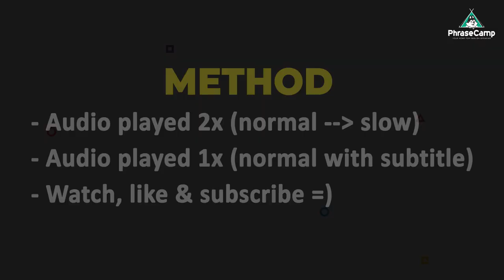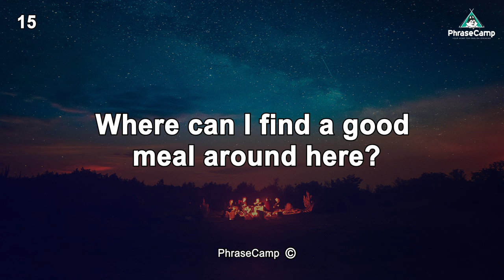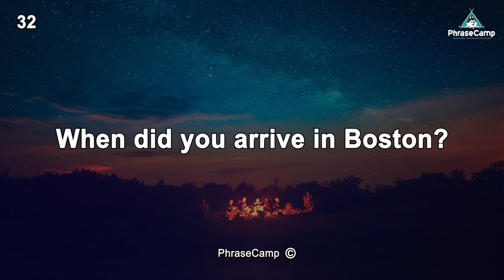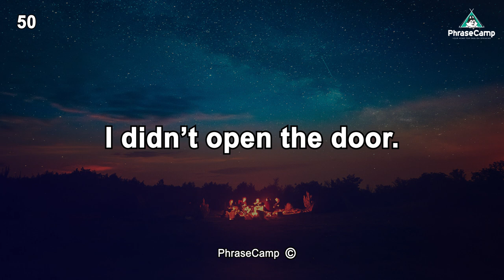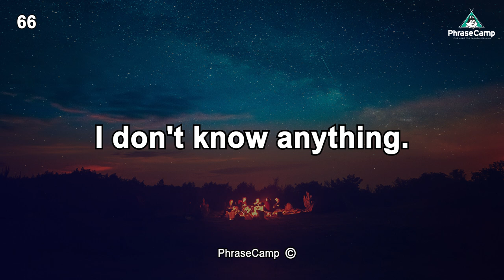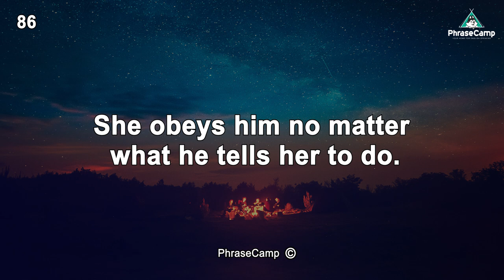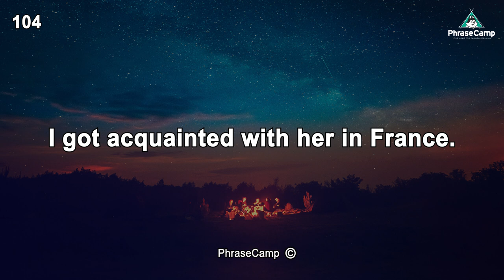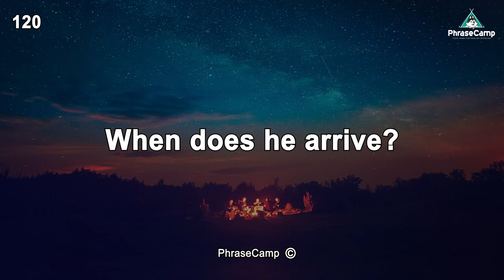120 English Phrases to Improve your English Listening & Speaking Part 5 - Beginner Intermediate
Welcome to English Phrase Camp your home for English Speaking, Listening and Reading Practice YouTube Channel.  英語スピーキングの為のYoutubeチャンネルです。

 In today’s video you will practice English Listening more effectively Part 5. This will be a new series to really help you improve your English Listening.

Listening and Speaking are like salt and sugar. You need both to enjoy the full taste.

METHOD:
There will be 120 Beginner Intermediate English phrases:
- played 2x at Fast and Slow speed WITHOUT subtitle
- then 1x at normal speed WITH subtitle.

Try to catch and understand as many English phrases as you can in your mind then check your answers by reading the subtitles.

Enjoy and practice intelligently PhraseCampers. =)

This is a free YouTube channel to help with any ESL Students, TOEIC listening, TOEIC test takers, TOEFL, TESOL and general English Language learners who want to become more fluent and improve their English speaking through shadowing. One of the best ways you can really improve your English speaking is by practicing with me, Eric a native English teacher with over 10 years teaching experience. Always read and speak the phrases out loud and practice consistently. There are no shortcuts.

英語のスピーキングを勉強したい方はPhrasecamp.comへ！英語の会話文を聞きながら単語や発音の練習もできます。ぜひEmailをご登録ください.

--- website under construction, coming soon
If you want a systematic way to improve your English speaking.

All videos are narrated by native English speakers or professional ESL teachers. We use only real native speaking narrators. There are no robot voices. Robots are banned here. =)

英語勉強  英語学習  英語発音  英語リスニング